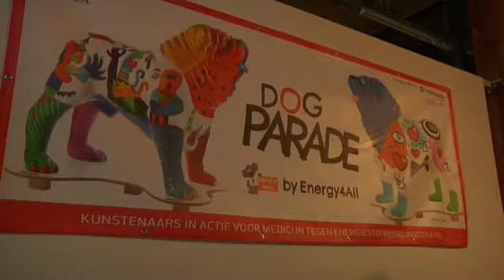Aftermovie opROER 2014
Op zaterdag 13 september trok TVL door de binnenstad van Roermond om opROER 2014 vast te leggen. In deze aftermovie is te zien hoe geslaagd de opening van het culturele seizoen is geweest!